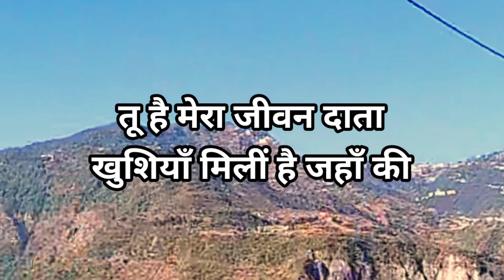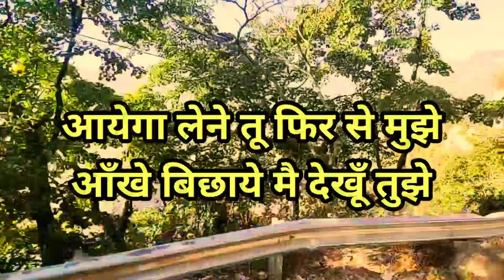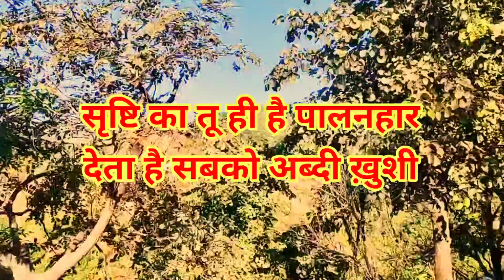Christian Hindi Song Tere charno mai by Fazal masih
Christian Hindi song#Jesus song